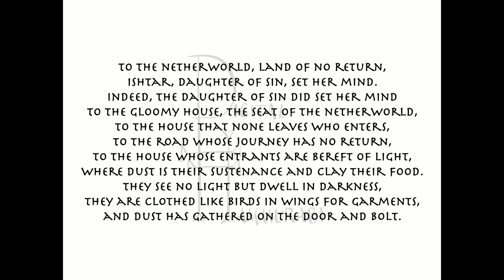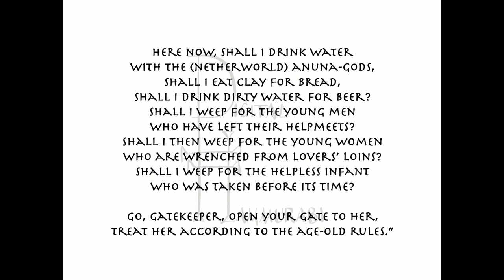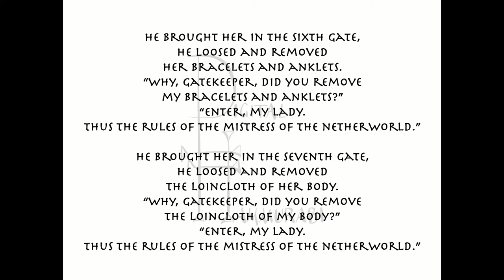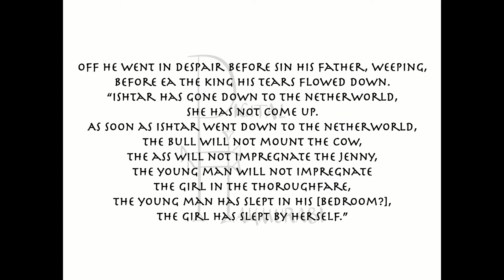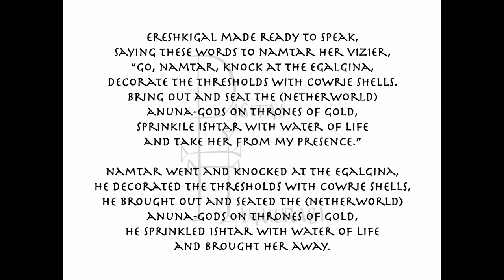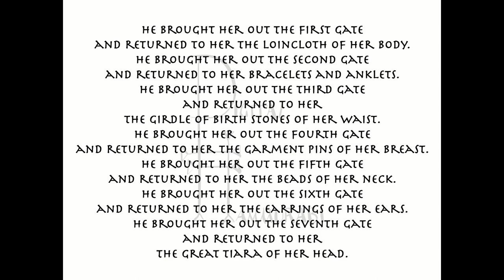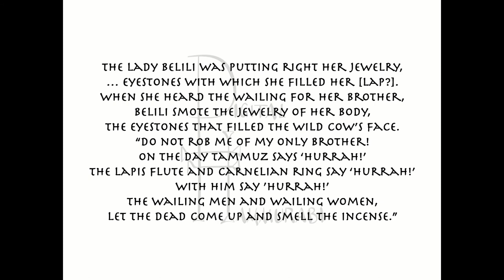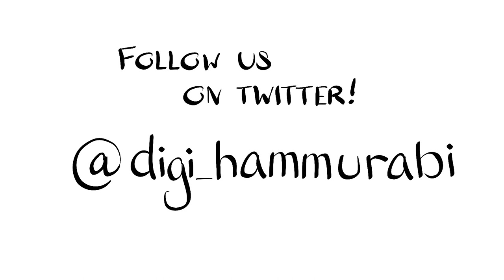The Descent of Ishtar to the Netherworld ASMR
The Descent of Ishtar was a key literary composition in ancient Mesopotamia, and now you can hear Megan read it aloud (in her amazing British accent) while reading it along with her! Come and hear the story of Ishtar's journey to the "land of no return" as translated by Benjamin Foster in his colossal collection of Akkadian literary compositions, "Before the Muses."